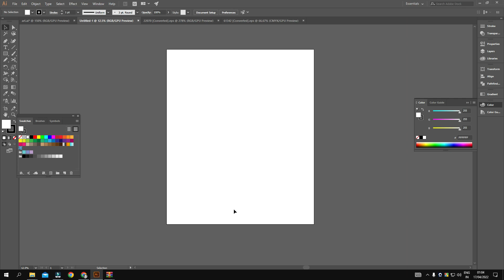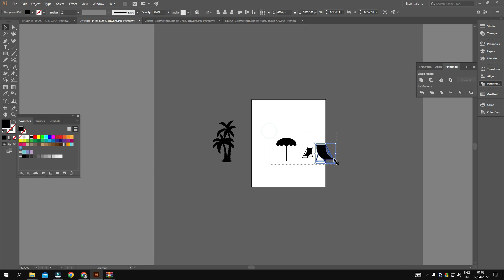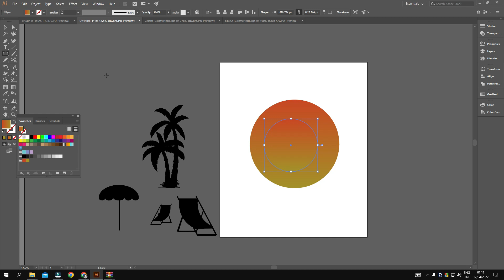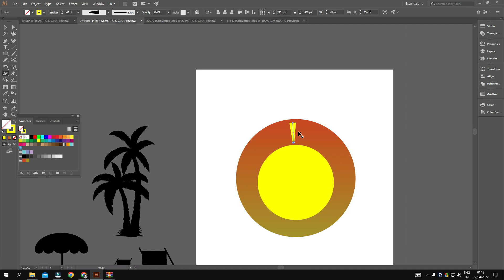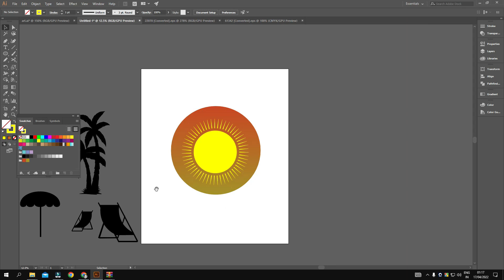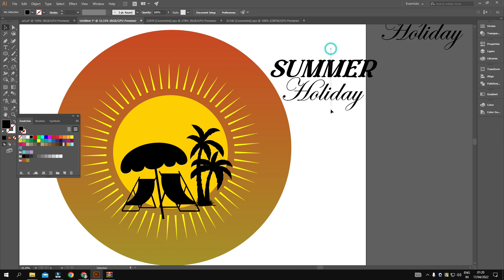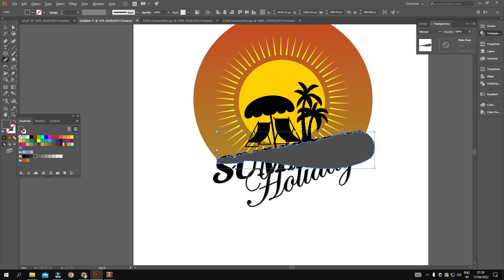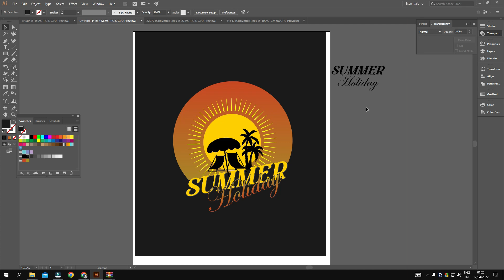How to mom Custom🥋T-shirt design in illustrator..খুব সহজেই টাকা ইনকাম করুন টি-সার্ট ডিজাইন করে💸।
টি-সার্ট ডিজাইন এর A to Z সব কিছু শিখানো হইয় এই চ্যানেলে, টি-সার্ট ডিজাইন এ তেমন কোন ধরা বাধা নিয়ম নাই। তাই এখানি কিছু বেসিক টুলস এর কাজ সিখেই ডিজাইনার হয়ে আয় করতে পারেন আপনি ও। এই চ্যানেলে থাকছে ইলাসট্রাটর এর টুলস এর কাজ কেমনে করতে হয়,  কাস্টোম টিসার্ট কেমনে করতে হয়, তা ছাড়াও, টাইপোগ্রাফি, ভিন্টেজ/রেট্রো, স্ট্রেটওয়ার এর মতো ডিজাইন কি ভাবে করবো সেই বিষয় বস্তু। তা ছাড়াও, ফ্রি-হেড ড্রাইং এর কাজ ও দেখানো হয়, কিভবাবে ডিজাইন এর আইডিয়া পাবো, কোথা থেকে ডিজাইন ফলো করবো, কপিরাইট কি, সব ধরনের ভিডিও থাকছে এই চ্যানেলে।

এই ডিজাইন টা হচ্ছে summer day উপলক্ষে বানানো, সূর্যের সামনে একটি ছাতার নিচে দুইটি চেয়ার নিয়ে বসার যায়গা আছে পাসে নারিকেল এর গাছ, সেই বিসয় টি ফুটিয়ে তোলার চেষ্টা করেছি।

CUSTOM, COLOURFUL, TYPOGRAPHY, STREETWEAR, Retro/Vintage T-Shirt Design | T-Shirt Design In Illustrator |BASIC to  Advance T-Shirt Design Tutorial In this video, I'm going to show how to make Custom, Typography, Art, Vintage/Retro t-shirt designs. If you are not a professional in this t-shirt design sector, don't worry. You'll learn this very easy t-shirt design from my videos.